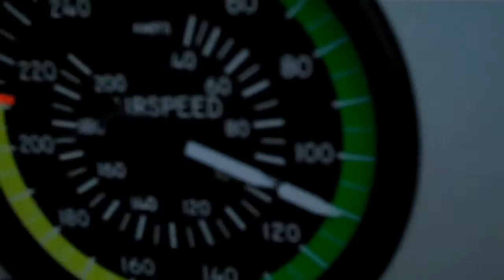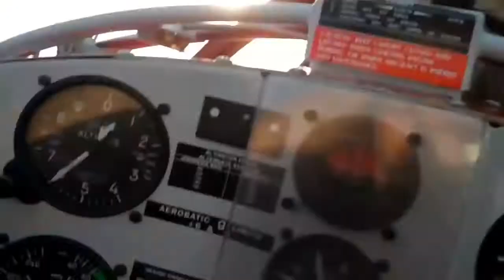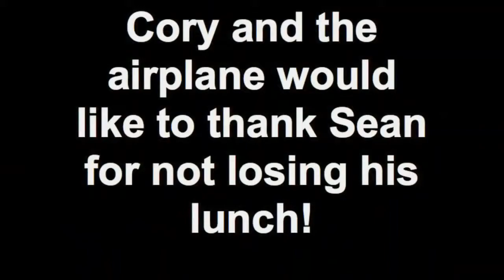Sean Flying the Pitts